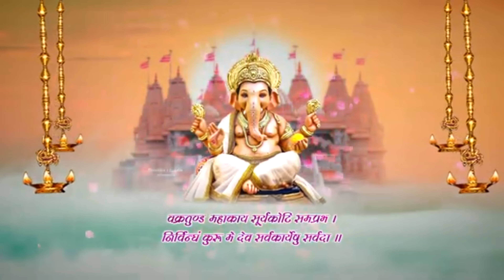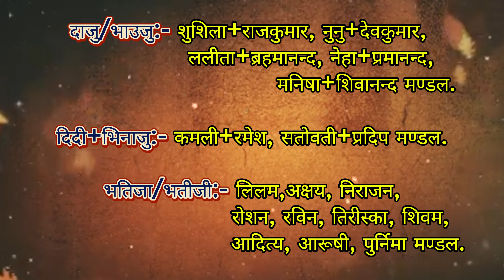Casting naming of families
The Occasion is My Elder brother marriage ceremony.
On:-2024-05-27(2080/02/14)